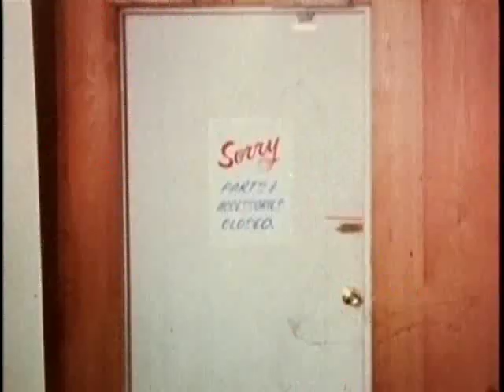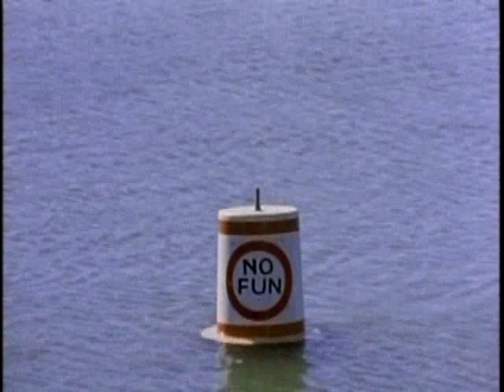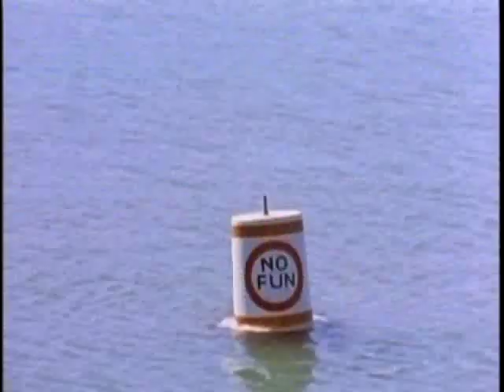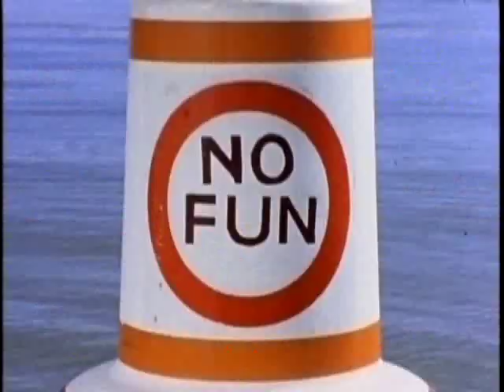Advertainment - Panther Jet Film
This "Advertainment" film was made in 1977 by Gene Massey to play at boat shows, advertising the Panther Jet, a new type of marine jet drive for boats. The product mentions are buried in a movie so captivating and entertaining that the audience enjoys hearing the advertiser's message.
The company that produced the film now specializes in the marketing of online stock offerings.
MediaShares.com
Gene Massey, CEO